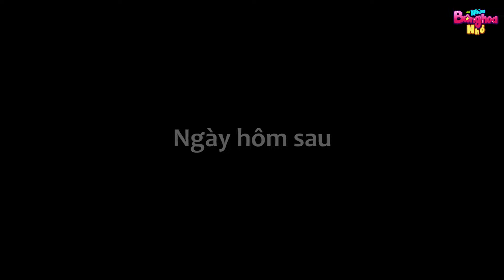PHÁ NÁT RUỘNG DƯA - Những Bông Hoa Nhỏ - Phim hoạt hình - Truyện cổ tích - Quà tặng cuộc sống